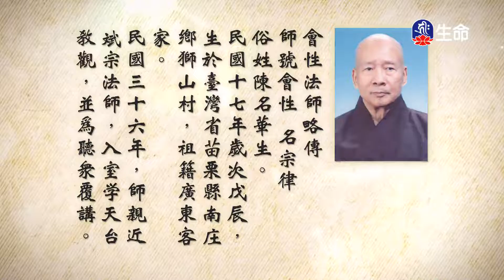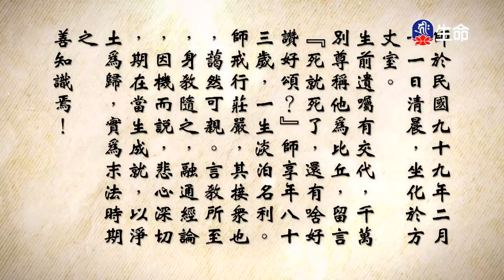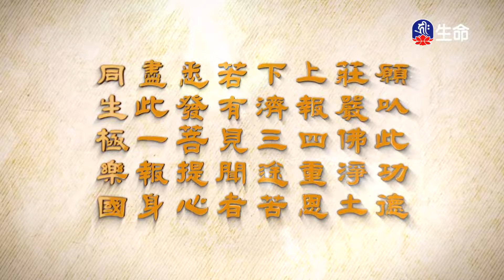妙法蓮華經(62)_長老法語_(lifetv_20221205_06:00)